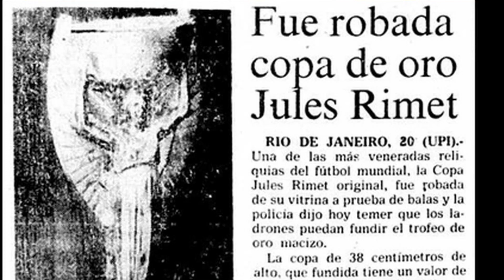El ROBO de la COPA MUNDIAL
El trofeo Jules Rimet, que se entregaba a las selecciones ganadoras de los mundiales de fútbol entre 1930 y 1970, fue robado dos veces. La primera en Londres, en 1966, y fue encontrada dos meses después por un perro.
La historia cuenta que El can se acercó a un árbol y regresó con algo en su boca, un objeto grande envuelto en periódico. Para sorpresa de su dueño  Corbett, se trataba de la Copa del Mundo robada. Sin dudarlo ni un momento, acudió a la estación de policía más cercana para entregarla.

investigadores dieron por buena la historia y el perro pickles se convirtió en héroe nacional.

El segundo robo fue en Río de Janeiro. A pesar de estar cubierto por cristales blindados, una parte de la estructura estaba hecha de madera que alguien forzó con una palanca y se llevó la Copa.

Varios años después, la policía brasileña detuvo a cuatro hombres

Todos declararon haber fundido la pieza para hacerse con el oro y la plata para su venta